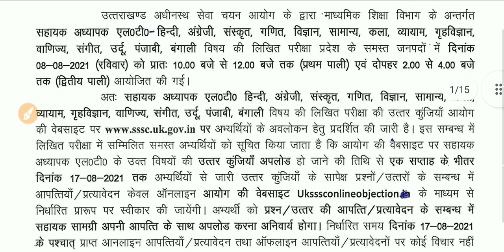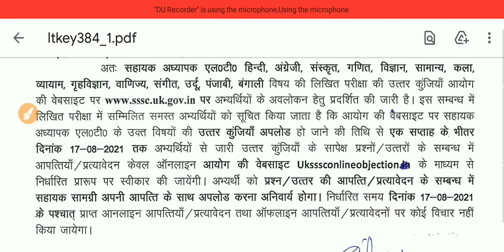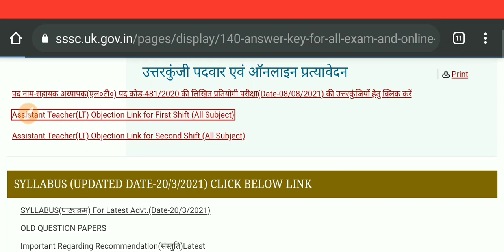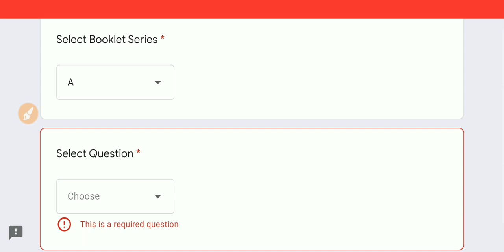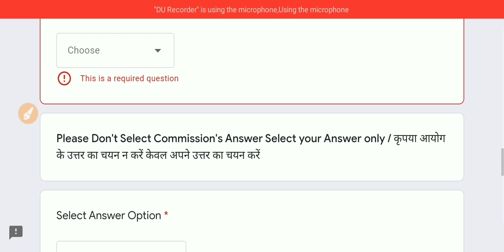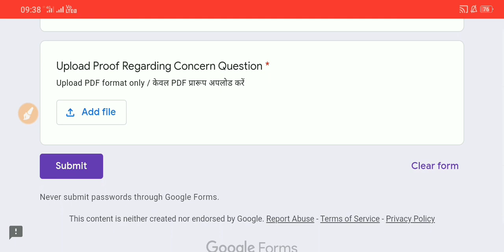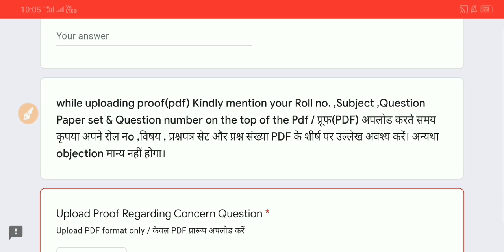Uttarakhand Lt 2021 official answer key | उत्तराखंड सहायक अध्यापक ऑफिशियल आंसर